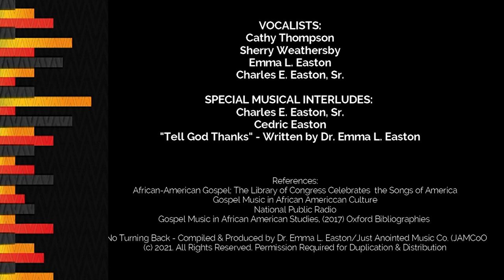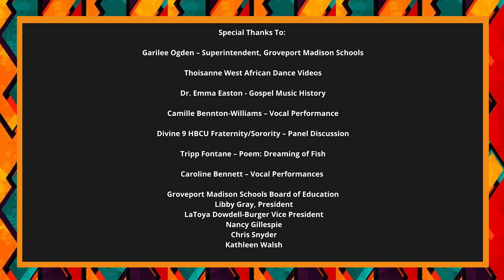Groveport Madison Schools 2021 Black History Month Celebration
Recognizing and celebrating Black history in our nation and in our communities is important to each of us in Groveport Madison Schools. It’s essential that our students – and adults – learn about and appreciate the achievements and contributions of African-Americans throughout our nation’s history.

We hope you enjoy this video culminating the our 2021 Black History Month Celebration.